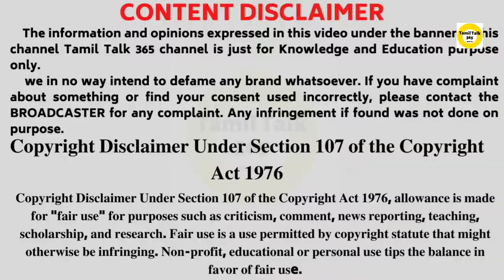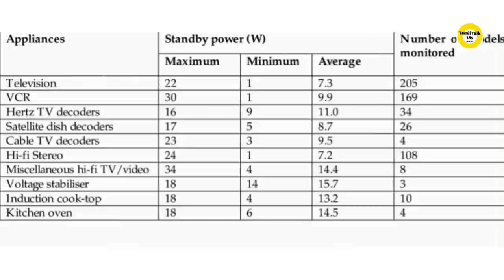Don't switch off the TV and AC by Remote? I Standby Power I Save Electricity I power leak I TT365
What is STANDBY POWER? What does STANDBY POWER mean? STANDBY POWER meaning - STANDBY POWER definition - STANDBY POWER explanation.

Standby power, also called vampire power, vampire draw, phantom load, or leaking electricity ("phantom load" and "leaking electricity" are defined technical terms with other meanings, adopted for this different purpose), refers to the way electric power consumed by electronic and electrical appliances while they are switched off (but are designed to draw some power) or in a standby mode. This only occurs because some devices claimed to be "switched off" on the electronic interface, but are in a different state from switching off at the plug, or disconnecting from the power point, which can solve the problem of standby power completely. In fact, switching off at the power point is effective enough, there is no need to disconnect all devices from the power point. Some such devices offer remote controls and digital clock features to the user, while other devices, such as power adapters for disconnected electronic devices, consume power without offering any features (sometimes called no-load power). All of the above examples, such as the remote control, digital clock functions and—in the case of adapters, no-load power—are switched off just by switching off at the power point. However, for some devices with built-in internal battery, such as a phone, the standby functions can be stopped by removing the battery instead.

Let us learn something daily.

Comment 📝if you want us to discuss or publish a video on any topic which you would like to know
All images and Videos are for representation and education purpose only, owned by respected owners.  Any Video or images in this video has been used only to convey the messages to the viewers.

This Video is only for education and awareness purpose, which we share for viewers.

Note: Most of the images and video clips use we here are not owned by us and it belongs to the respected owners, which we collected from various websites, google search, etc., and our sincere thanks and credit to them.